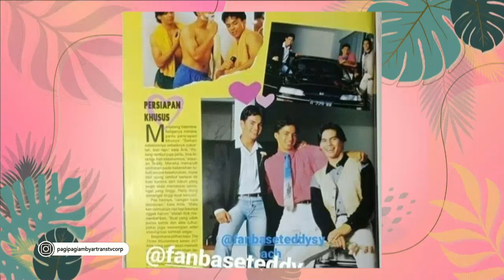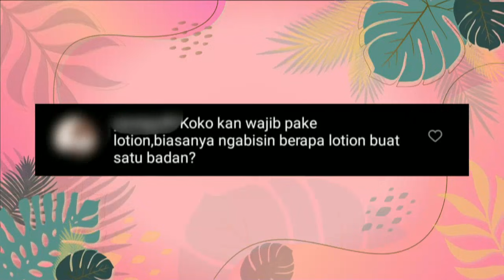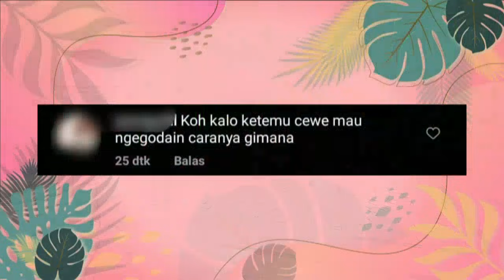TUNDA KELAHIRAN SEBABKAN KELAINAN KONDISI KULIT PADA KOKO MERAH... | PAGI PAGI AMBYAR (30/7/21) P2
TAYANG SETIAP HARI SENIN-JUMAT PUKUL 08.30 WIB